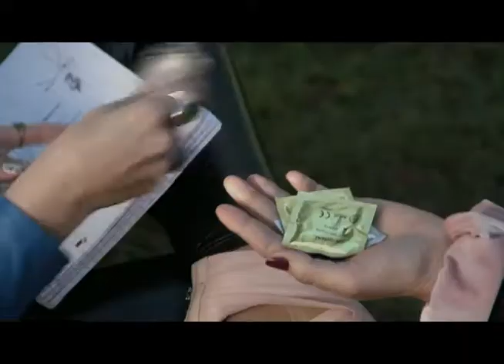Michela Carattini-- New York Accent Reel